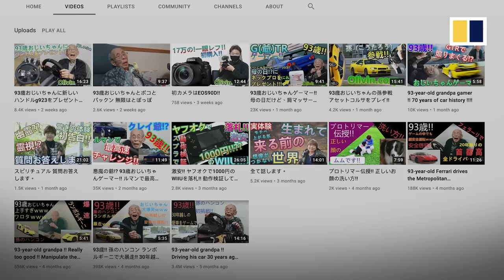93-year-old Japanese ex-taxi driver becomes YouTube legend at racing games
Ryuji Urabe is 93 years old but he is still driving. A former taxi driver in Tokyo, Urabe became a YouTube sensation after his grandson started sharing videos of him playing racing games online.